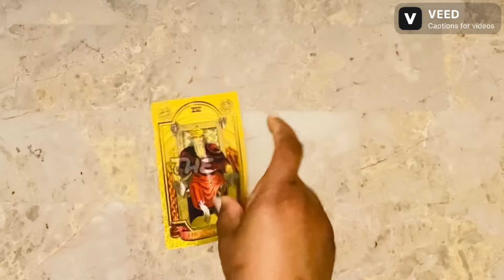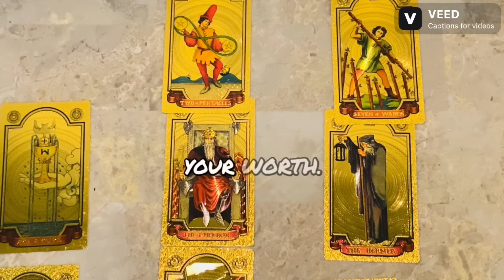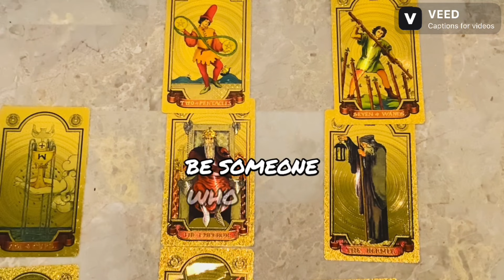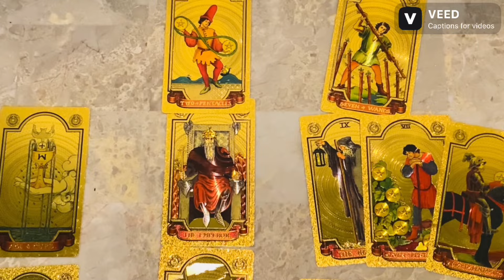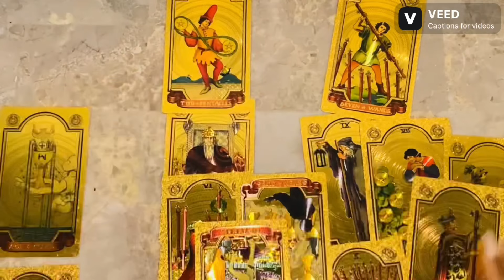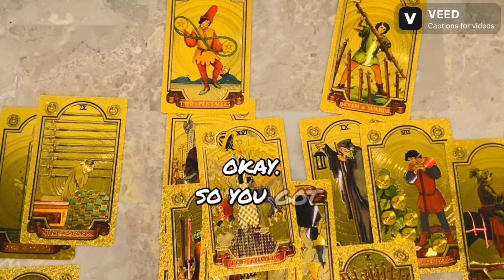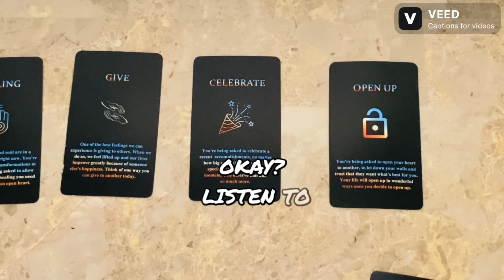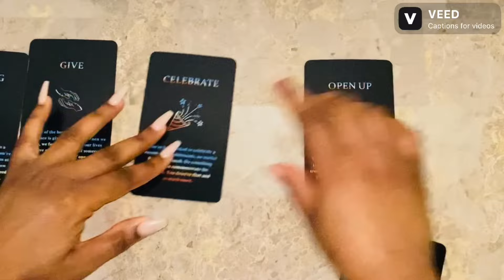😍🥰 Pisces This EMPEROR EMPRESS Wants YOU Bad… pisces tarot Pisces January Tarot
Pisces Tarot Reading For January & February